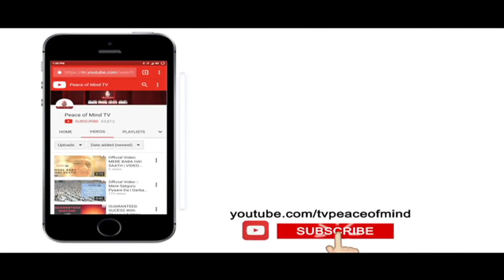दुःख-दर्द-बीमारियाँ ... आखिर क्यों...? BK Usha | 5 Minutes Motivation